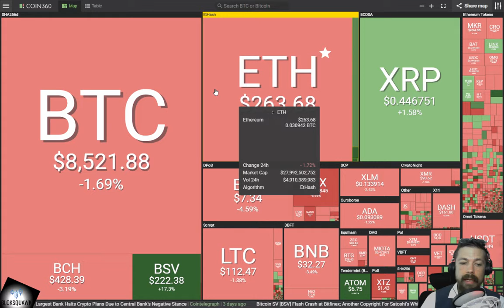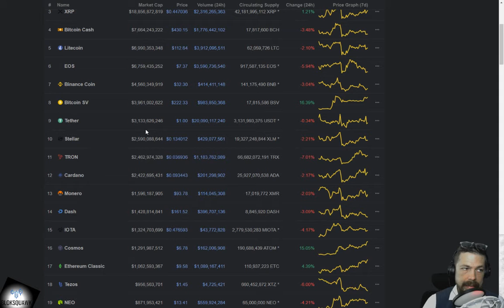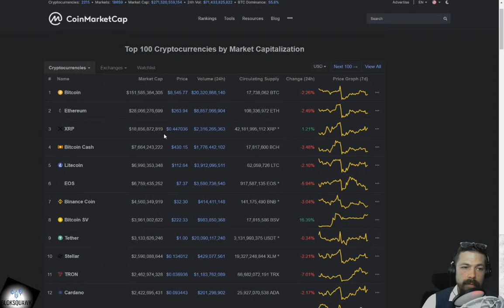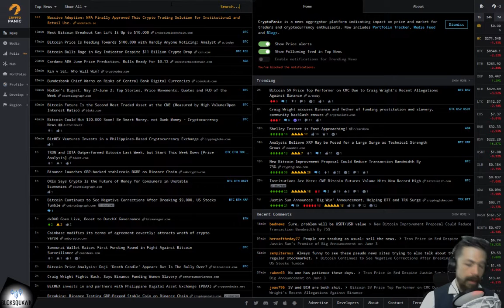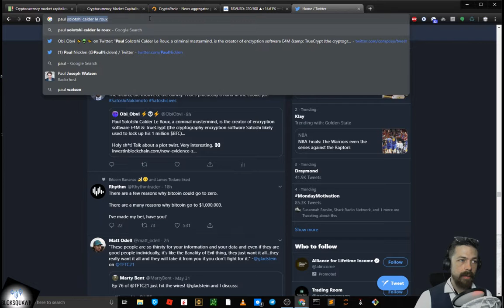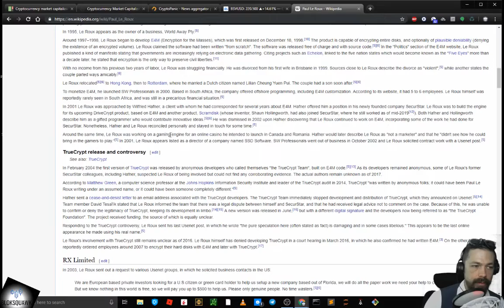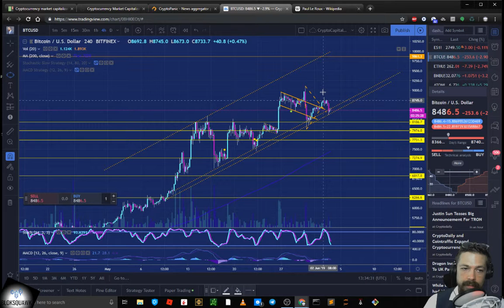BlokSquawk 53 for 6/3/19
Latest episode of BlokSquawk -  A brief overview of the Bitcoin & Cryptocurrency market from 38,000 feet.
In this episode as always, A read on the current crypto-market heat map, a quick look at yesterday's Tradingview TA post, as well as a quick look at the Bitcoin chart.
We may from time to time review popular coins on the CMC-20.
and
anchor.fm/BlokSquawk
2. Good For You by THBD